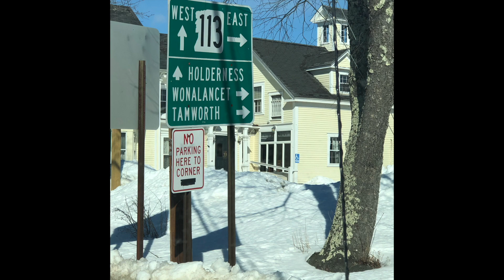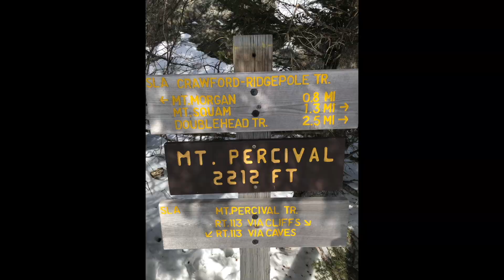Mount Morgan and Mount Percival loop trail.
We hiked up Mount Morgan in Campton, New Hampshire today. We traveled  the loop trail that goes up the Morgan trail to Mount Morgan, and across to Mount Percival. The entire loop was 5.2 miles and was an amazing! We recommend doing this hike in the winter, as the views without the foliage, are the best around. Great views of  Squam Lake and Lake Winnipesaukee. Highly recommend 🤩.
Looking for local movers in NH who cover all of New England? Call Liberty Bell Moving & Storage today !